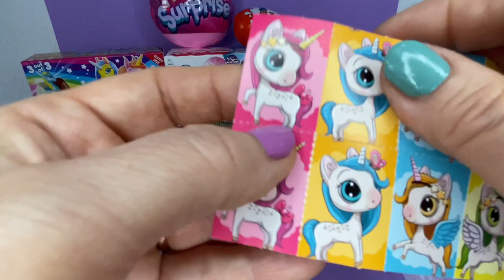Unicorns Surprise Eggs New opening ASMR/Neu Kinder Surprise Einhorn#asmr#new#toys#chocolate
Willkommen zu meinem Kanal!
In diesem Video öffnen wir neue Überraschungseier mit Einhorns! Tauche ein in die entspannende Welt des ASMR und genieße das sanfte Auspacken der Kinder Überraschung Einhörner. Kein Sprechen, nur die beruhigenden Geräusche des Auspackens und die Aufregung, die Überraschungen zu entdecken.